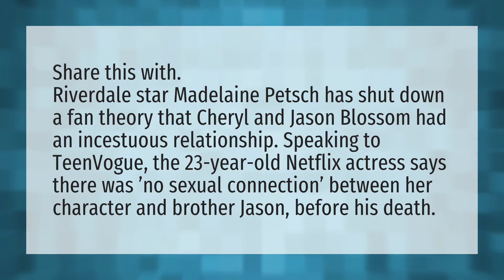Is Cheryl in love with Jason?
Outer Banks Trailer • Is Cheryl in love with Jason?